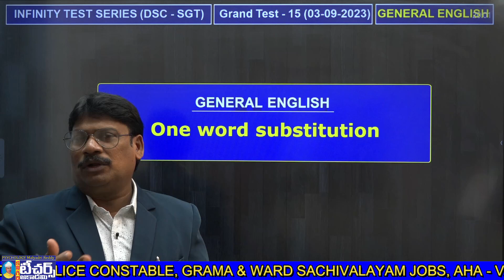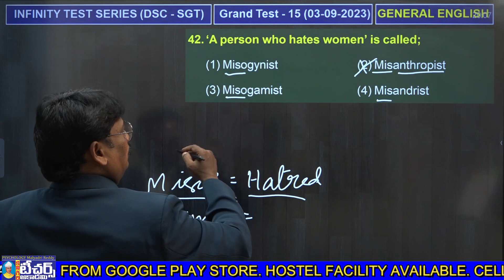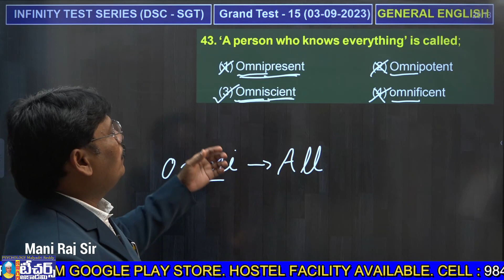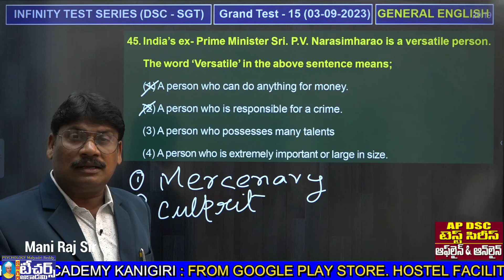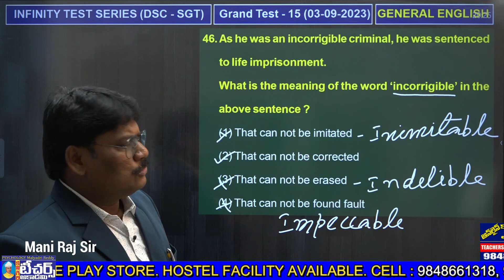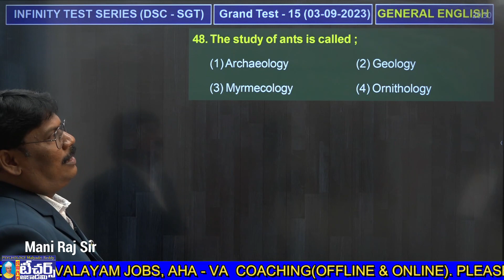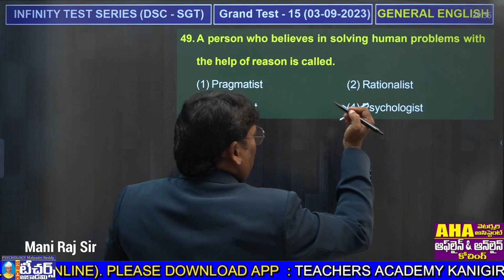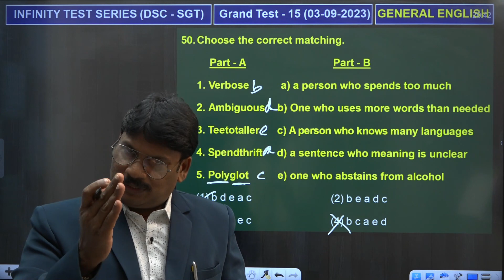GENERAL ENGLISH || ONE WORD SUBSTITUTION || MANI RAJU SIR || TEACHERS ACADEMY KANIGIRI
మీ TEACHERS ACADEMY KANIGIRI డిజిటల్ ఆన్లైన్ క్లాసులను  ఉత్తమ ఫ్యాకల్టీలచే మీకు అందిస్తుంది.

*TET – DSC , RAILWAY, SSC, POLICE, ARMY, AIRFORCE, APPSC (Group II, III, IV, Sachivalayam), BANK  మొదలైన ఉద్యోగ ఎంపిక పరీక్షలకు అత్యుత్తమ కోచింగ్ ఇవ్వబడును.
* ONLINE మరియు OFFLINE కోచింగ్ కలదు.
*అన్ని పోటీపరీక్షలకు సంబంధించిన ప్రింటెడ్ మెటీరియల్ లభించును.